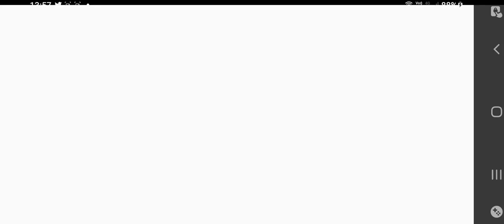it didn't work well at The Rolling dice... yume 2kki gameplay-..